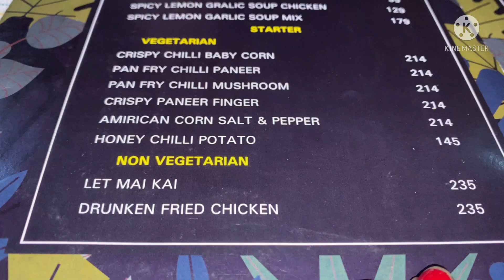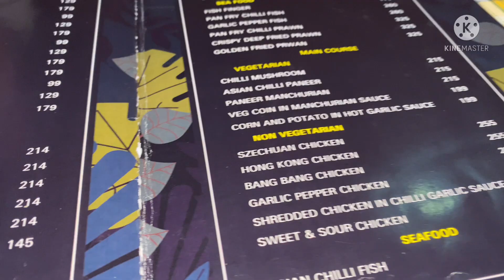Good News Share Krna Tha aap logo ke Saath🙏 Devar jee ne di Sabhi to party🥳😍😊🥰